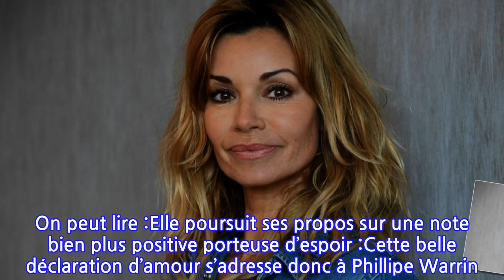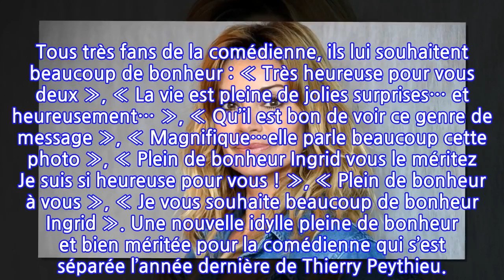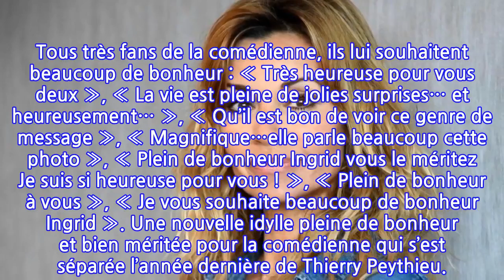Ingrid Chauvin : La comédienne plus amoureuse que jamais, elle officialise sa relation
Ingrid Chauvin a enfin trouvé le grand amour ! La comédienne emblématique du feuilleton quotidien Demain nous appartient diffusé sur TF1, a exposé au grand jour sa relation amoureuse. Tout comme son personnage dans la série, Ingrid Chauvin est une grande romantique et vie passionnément ses relations amoureuses.C’est sur Instagram que la comédienne a décidé d’afficher sa relation avec le photographe Philippe Warrin. Elle poste une magnifique photo en noir et blanc où l’on aperçoit, dans un second plan, son amoureux derrière l’objectif. Ce très beau cliché est accompagné d’une très belle description sous forme de déclaration d’amour. On peut lire :Elle poursuit ses propos sur une note bien plus positive porteuse d’espoir :Cette belle déclaration d’amour s’adresse donc à Phillipe Warrin. Mais qui est ce mystérieux photographe ? Âgé de 59 ans, il est connu notamment pour avoir réalisé le portrait officiel de Nicolas Sarkozy lors de son élection à la présidence de la République en 2007.Les abonnés d’Ingrid Chauvin ne se sont pas privés pour réagir en commentaire. Tous très fans de la comédienne, ils lui souhaitent beaucoup de bonheur : « Très heureuse pour vous deux », « La vie est pleine de jolies surprises… et heureusement… », « Qu’il est bon de voir ce genre de message », « Magnifique…elle parle beaucoup cette photo », « Plein de bonheur Ingrid vous le méritez Je suis si heureuse pour vous ! », « Plein de bonheur à vous », « Je vous souhaite beaucoup de bonheur Ingrid ». Une nouvelle idylle pleine de bonheur et bien méritée pour la comédienne qui s’est séparée l’année dernière de Thierry Peythieu.